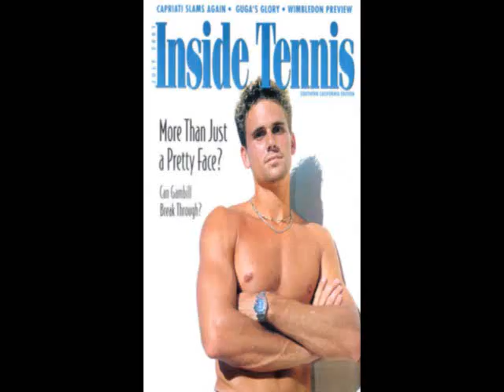Jan-Michael Gambill shitless again SO WUNDERBAR Yellow Bird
Jan-Michael Gambill, this beautiful Man is my favorite tennis player. Yes, he is shirtless again.